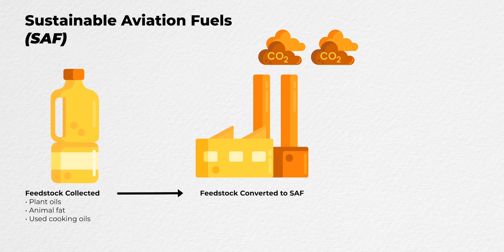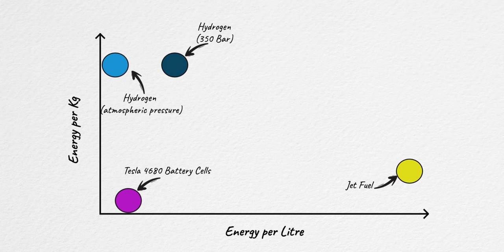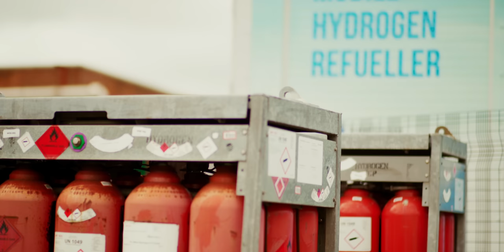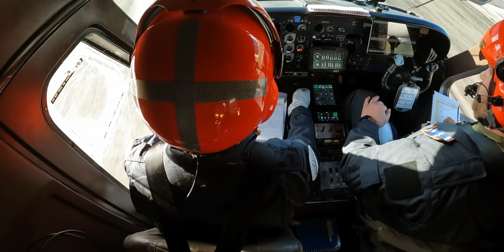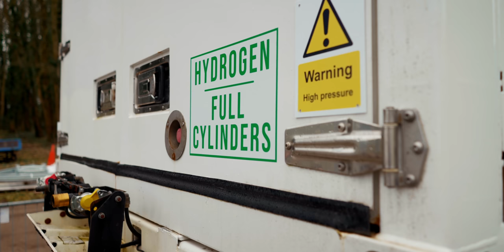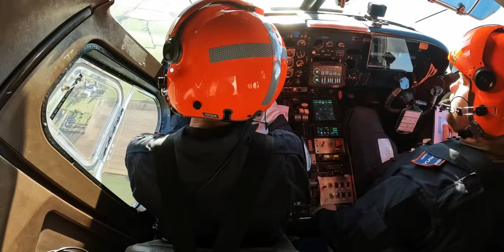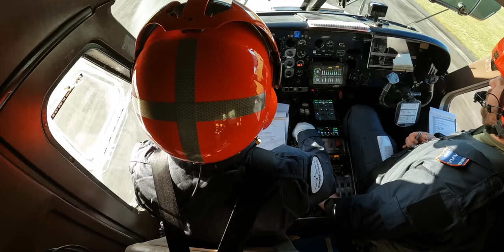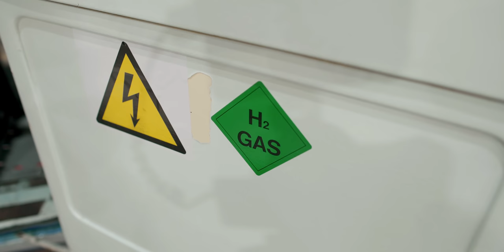Is Hydrogen-Electric Power The Secret To Zero-Emission Flight?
Flights without a massive carbon footprint is possibly every eco minded tourist's dream. Fortunately, they may be on the horizon thanks to efforts from companies like ZeroAvia who are developing hydrogen fuel cell planes. In this episode, Imogen went to an airfield tucked away in the Cotswolds, UK to find out how the ZeroAvia is progressing and to find out why they're betting on hydrogen over battery technology. Fasten your seatbelt and put your seat in the upright position to prepare for take off!

00:00 A little bit sceptical
00:47 Hugely ambitious and extremely problematic
01:17 Sustainable Aviation Fuels
01:52 Hydrogen vs Batteries
03:38 Retrofitting planes
04:04 How does it work?
05:22 Lopsided?
06:33 The contentious bit and more stats
08:44 Putting it to the test
10:20 Mini Power Plant?
11:22 What's next?
12:10 In it for the long haul?
13:41 Not that impressive or making history?

Additional footage kindly provided by Floating Harbour!